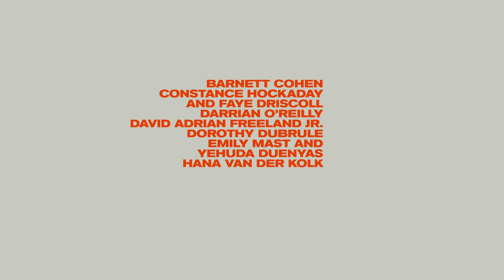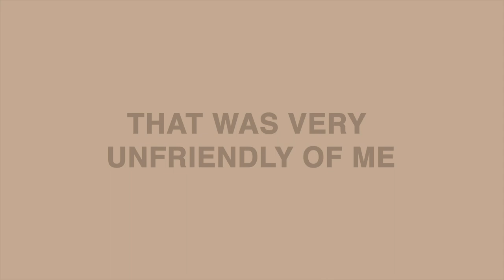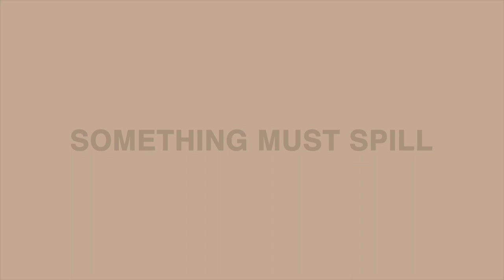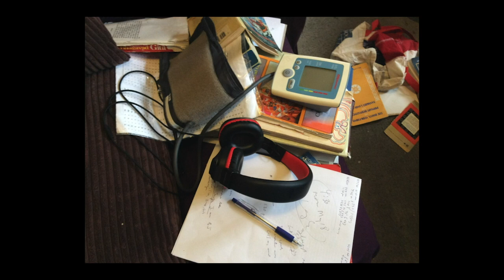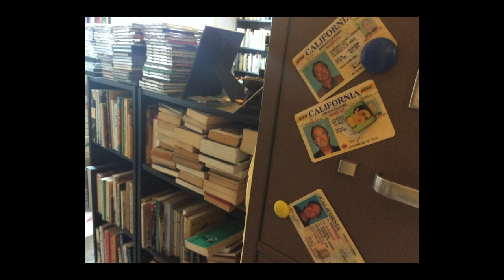HOW ARE WE | Emily Mast and Yehuda Duenyas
HOW ARE WE is a collectively-created performance consisting of fifteen 90-second solos made in quarantined isolation during the first wave of Covid-19 in May of 2020.
In the week prior to LA's scheduled reopening date, artists made work that responded to 10 prompts proposed by Emily Mast and Yehuda Duenyas. HOW ARE WE is an artifact that at once captures a now seemingly distant moment in time and also engages with a wider set of questions cracked open by the conditions of the pandemic.
The final work will be uploaded onto the blockchain as an immutable digital “artifact.” Artists, writers, programmers and a lawyer co-own the work through a “smart contract” ensuring transparent and equal distribution of wealth, thus upending traditional notions of the art market and exchange.
HOW ARE WE asks how artistic imagination can come together with technological innovation to reimagine the world at a time when value, equality and humanity are demanding to be radically reconsidered.

HOW ARE WE a project by: Emily Mast and Yehuda Duenyas

featuring works by:
Barnett Cohen
Constance Hockaday & Faye Driscoll
Darrian O’Reilly
David Adrian Freeland Jr.
Dorothy Dubrule
Emily Mast & Yehuda Duenyas
Hana van der Kolk
Heyward Bracey
Jay Carlon
Jessica Emmanuel
Jennie MaryTai Liu
Mireya Lucio
Shannon Hafez
Stacy Dawson Stearns
Terrence Luke Johnson

People appearing:
Comma
Constance Hockaday
Darrian O’Reilly
Dorothy Dubrule
Elisabeth Carpenter
Em
Faye Driscoll
Galen Swords
Heyward Bracy
Jay Carlon
Jessica Emmanuel
Mireya Lucio
Shannon Hafez
Stacy Dawson Stearns
Terrence Luke Johnson

Medium: 25 minute .mov video stamped onto the blockchain
Language: English
Music: “Theme From ‘A Summer Place’” by Percy Faith and His Orchestra

This artwork was created in the context of ENTER project, an initiative of Onassis Foundation. Onassis Stegi and Onassis USA give artists from all around the world 120 hours to create from home a series of new original commissions; sharing their new reality. Let’s ENTER.

Το HOW ARE WE είναι μια συλλογικής δημιουργίας περφόρμανς, που αποτελείται από δεκαπέντε σόλο διάρκειας 90 δευτερολέπτων το καθένα, τα οποία δημιουργήθηκαν στην απομόνωση της καραντίνας στη διάρκεια του πρώτου κύματος του Covid-19, τον Μάιο του 2020.

Την εβδομάδα πριν από την προγραμματισμένη ημερομηνία επανεκκίνησης της οικονομίας στο Λος Άντζελες, καλλιτέχνες δημιούργησαν έργα που απαντούσαν σε 10 θέματα τα οποία πρότειναν οι καλλιτέχνες Emily Mast και Yehuda Duenyas.
Το HOW ARE WE είναι ένα τεχνούργημα που συλλαμβάνει μια φαινομενικά μακρινή πλέον στιγμή στον χρόνο και, συγχρόνως, ασχολείται με ένα ευρύτερο σύνολο ερωτημάτων που διανοίγονται από τις συνθήκες της πανδημίας. Το τελικό έργο θα ανέβει στο blockchain ως ένα αμετάβλητο ψηφιακό «τεχνούργημα». Καλλιτέχνες, συγγραφείς, προγραμματιστές και ένας δικηγόρος είναι συνιδιοκτήτες του έργου, μέσω ενός «έξυπνου συμβολαίου», που διασφαλίζει τη διάφανη και ισότιμη κατανομή του πλούτου, ανατρέποντας έτσι τις παραδοσιακές έννοιες της αγοράς και ανταλλαγής τέχνης.
Το HOW ARE WE διερωτάται πώς μπορεί η καλλιτεχνική φαντασία να συνευρεθεί με την τεχνολογική καινοτομία προκειμένου να φανταστούμε εκ νέου τον κόσμο σε μια εποχή όπου η αξία, η ισότητα και η ανθρωπιά απαιτούν τη ριζική επανεξέτασή τους.

HOW ARE WE ένα πρότζεκτ των: Emily Mast και Yehuda Duenyas

με έργα από τους:
Barnett Cohen
Darrian O’Reilly
Dorothy Dubrule
Heyward Bracey
Jay Carlon
Jessica Emmanuel
Jennie MaryTai Liu
Mireya Lucio
Shannon Hafez
Stacy Dawson Stearns
Terrence Luke Johnson

Εμφανίζονται οι:
Comma
Constance Hockaday
Darrian O’Reilly
Dorothy Dubrule
Elisabeth Carpenter
Em
Faye Driscoll
Galen Swords
Heyward Bracy
Jay Carlon
Jessica Emmanuel
Mireya Lucio
Shannon Hafez
Stacy Dawson Stearns
Terrence Luke Johnson

Μέσο: Βίντεο (25λεπτο .mov που θα μπει στο blockchain)
Γλώσσα: Αγγλικά
Μουσική: “Theme From ‘A Summer Place’” από Percy Faith and His Orchestra

Το έργο αυτό δημιουργήθηκε στο πλαίσιο του project ENTER, που αποτελεί μια πρωτοβουλία του Ιδρύματος Ωνάση. H Στέγη και το Onassis USA δίνουν 120 ώρες σε καλλιτέχνες από όλον τον κόσμο, ώστε να δημιουργήσουν μέσα στο σπίτι τους μια σειρά από νέα πρωτότυπα έργα τέχνης που θα δώσουν φωνή στο σήμερα. Let’s ENTER. Μάθετε περισσότερα στο